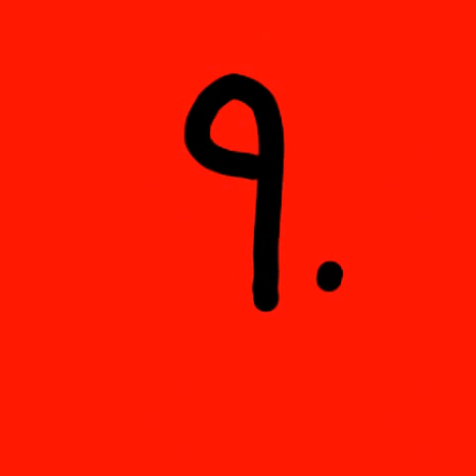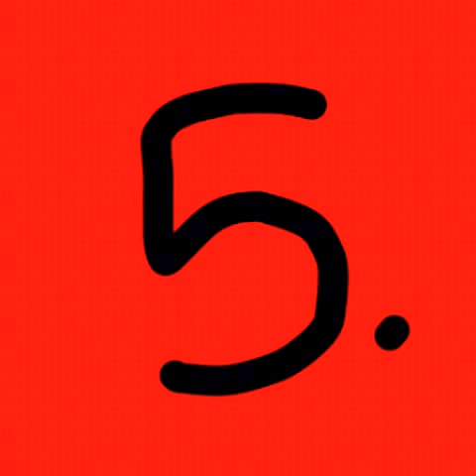Top ten fighting dogs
Best fighting dogs rankings